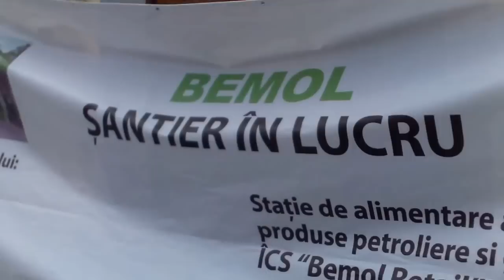Primăria Chișinău era ”șantier Bemol în lucru” - Curaj.TV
Sîmbătă la amiază primăria capitalei arăta astfel, după ce un grup de cetățeni și consilieri locali au trecut cu drujbe și clești pe la șantierul de lîngă Circ, unde au demontat gardurile unui șantier pentru o nouă benzinărie în mijlocul Chișinăului. Poliția, se pare, colectează probe pentru un dosar penal/contravențional, de asta nu se grăbește să elibereze intrarea în instituție.